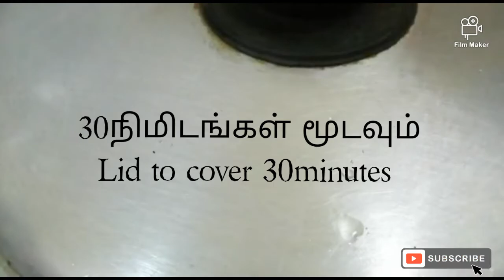Ravaa Paniyaram÷ரவா பணியாராம்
Hlo makkalae
Assalamu alaikum to all